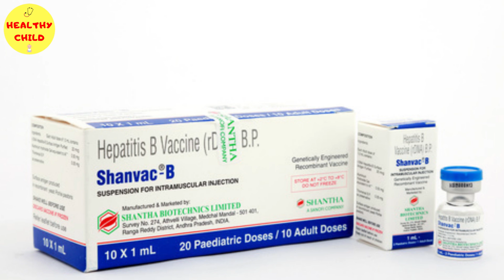जन्म के समय शिशु को लगने वाले टीके l Vaccination of Newborn baby in Hindi | BCG | OPV | Hep B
know about vaccination of newborn baby at the time of birth, important vaccines like BCG, Oral polio vaccine and  Hepatitis B vaccine their route, types, price, side effect and contraindications.
जानिये शिशु के जन्म के समय लाग्ने वाल्व टीके, जैसे की बीसीजी, पोलियो , हेपटाइटिस बी के टीके, उनके साइड इफैक्ट, दाम, फायदे और लगाने की विधि के बारे मे
Hi

About this video- this video is about immunization of newborn baby, details of individuals vaccinnes like BCG, OPV, Hep B.

is video me bataya gaya hai ki shishu ko janm ke bad kaun kaun se teeke lagte hain, unke kya aside effect hai lagane ka tarika, aur kya dam hai.

How to protect babies in winters  l बच्चो को ठंड से कैसे बचाएं l Tips by Child Specialist

बच्चे का वजन कैसे करें || Baby weight measurement in Hindi || By Dr Md Noor Alam Khan

बच्चे का वजन कितना होना चाहिए || Right weight gain for baby || By Dr M N A Khan

How to calm a colic baby || बेबी का पेट दर्द कैसे ठीक करें || Evening Colic|| Dr Md Noor Alam

Simple way to burp in hindi || शिशु को डकार कैसे दिलाएं || Dr Md Noor Alam Khan

बच्चे की आंख से पानी आना || Watery eyes in babies || cause and treatment|| Dr Md Noor Alam Khan

बच्चे के गले में कुछ अटक जाए तो क्या करें || How to save a choking child

कोरोना की सही पहचान क्या है || How do i know if i have coronavirus || Corona vs Cold Flu

Best mask for coronavirus in hindi || Corona Virus से बचने के लिए कौन सा mask पहनें

How to know baby is hungry | कैसे जाने कि बेबी को भूख लगी | Baby​ Hunger signs

बच्चों को चोट लगने पर क्या करना चाहिए | Katne Jalne aur Fracture hone par kya kare

This channel has been initiated by Dr. MD NOOR ALAM KHAN , a renowned experienced paediatritian and newborn specialist. The aim of this channel is to aware general population about routine newborn care, breastfeeding, danger signs of babies,child health tips, care in special illnesses of children, feeding problems in school going kids(bacho ka khana na khana), weight problems , behavior problems, early and delayed puberty and prevention from different seasonal illnesses.